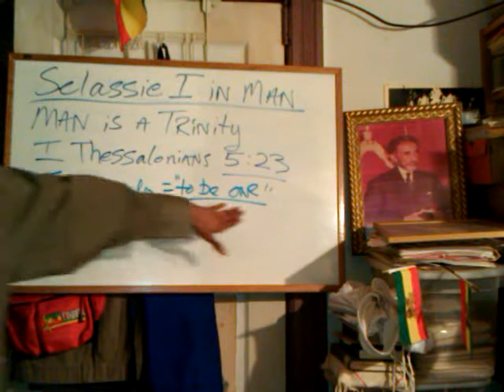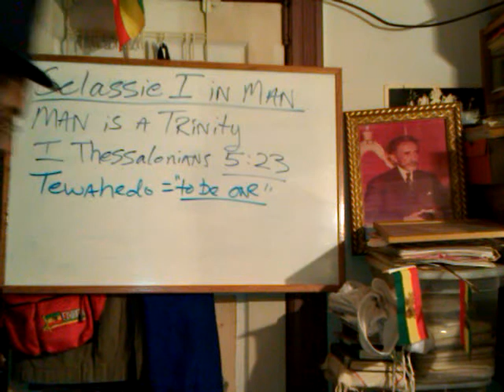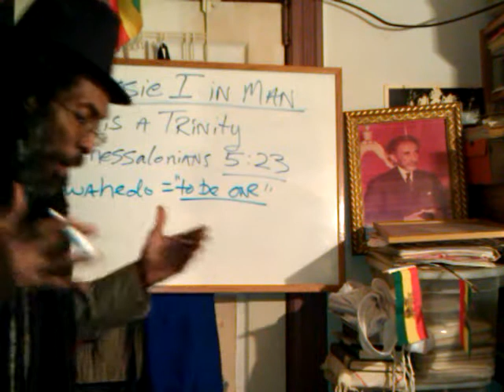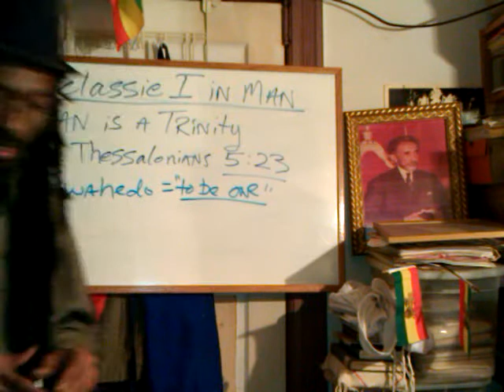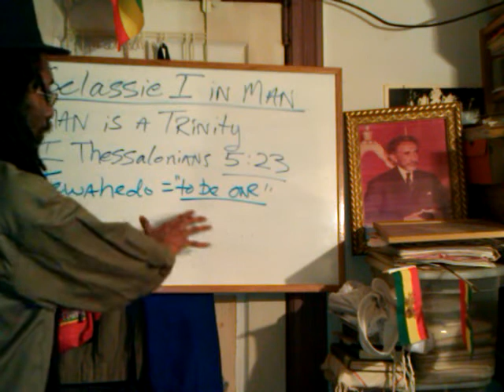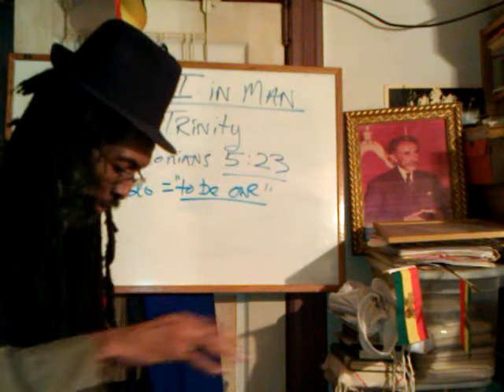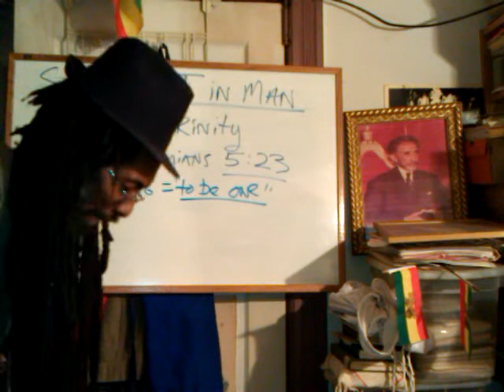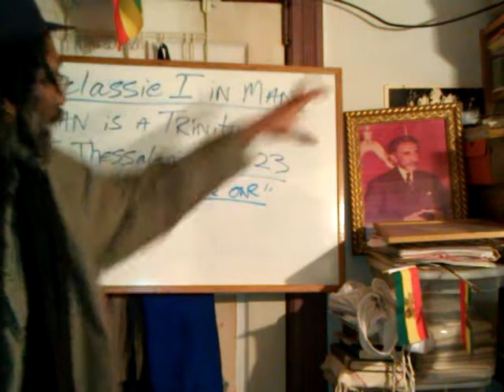RASTAFARI TEWAHEDO: We are NOT Alone; Black Jesus says "FATHER & SON" Are Two Men?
RASTAFARI TEWAHEDO: We are NOT Alone; Jesus says "FATHER & SON" Are Two Men? Trinity Mystery of Selassie I taught by Ras Iadonis Tafari/ Wendim Yadon

Jah Teachings "Rastafari Movement (Religion)" Selassie Jewish Trinity "Judaism (Religion)" spiritual war "Jesus (Deity)" Tewahedo Amharic Holy Bible "Jesus Christ" Yeshua Ha-Moshiyach Haimanot EOTC Abuna Yesehaq 5 pillars of mystery maat Dual Two Truths "Father & Son" God-Man "Black Messiah" "Haile Selassie I" two men Abba Keddus witnesses "Gospel of His Majesty" Alone ET mothership

RASTAFARI TEWAHEDO: Black Jesus says We are NOT Alone; "FATHER & SON" Are Two Men?